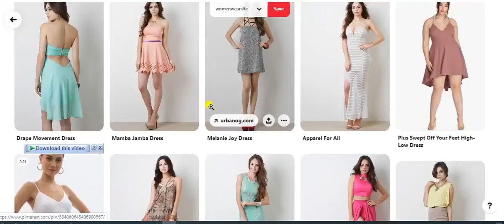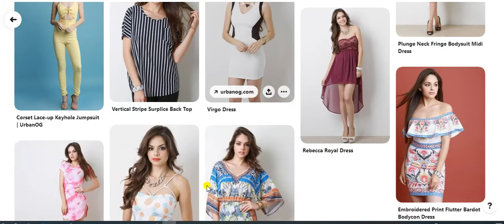FASHION TRENDS IN 2021 MAMBA JAMBA DRESS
IN 2022 Fashion Trends dress is Mamba jamba dress ,latest fashion and best dress in 2022/23 trends so you are suggest to in 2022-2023 use to this dress completely best.
2022 fashion trends in goes to mamba jamba dress all of the women fashion world.
fashion trends forecast 2022 latest best fashion in hollywood or women fashion zone.
Spring summer 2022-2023  fashion trends or all of the world for women fashion trends use.
Spring 20250 haul product great in 2021 and fashion trends in america or UK.
Fall /winter 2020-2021 fashion trends best selling mamba jamba dress.